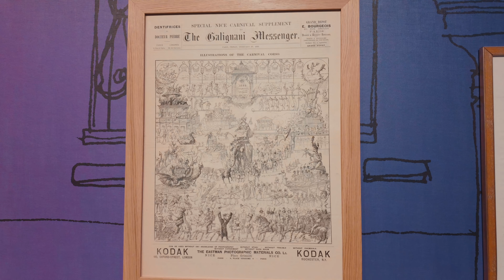4K 60fps Massena Museum in Nice walking tour, France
4K 60fps Massena Museum in Nice walking tour, France